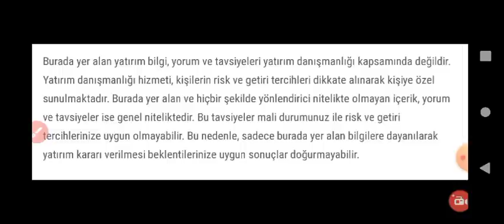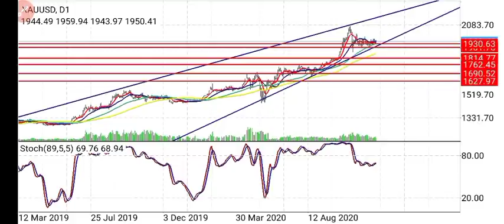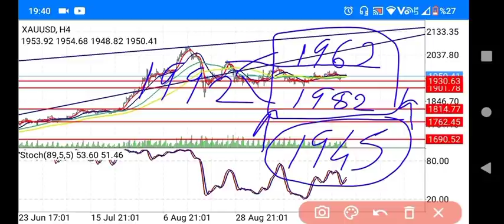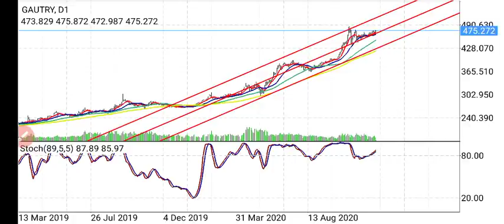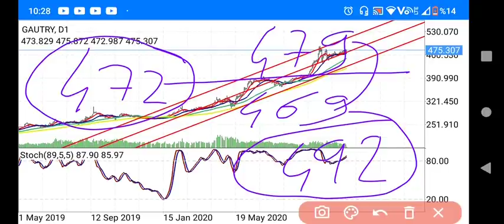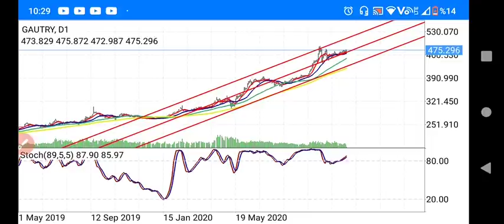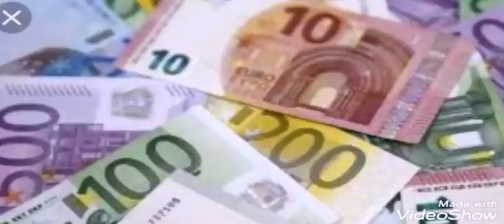Kritik hafta'da altın fiyatları ne olur?Gram altın yorumları. (Ekonomi) CANLI